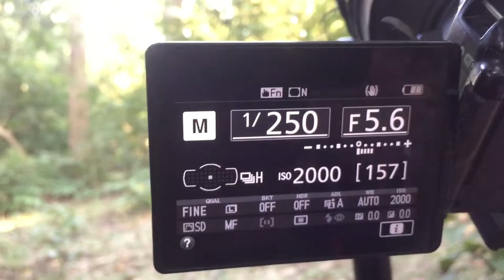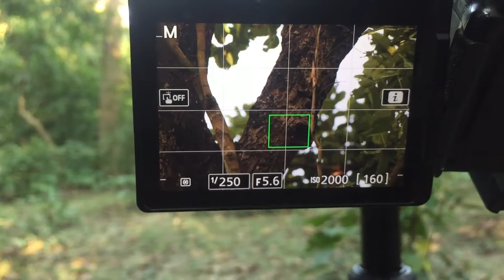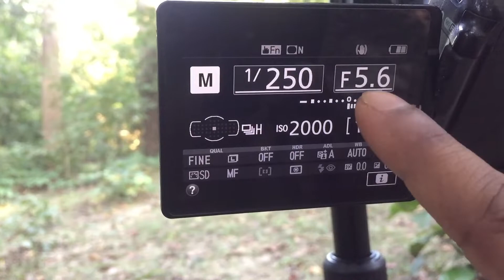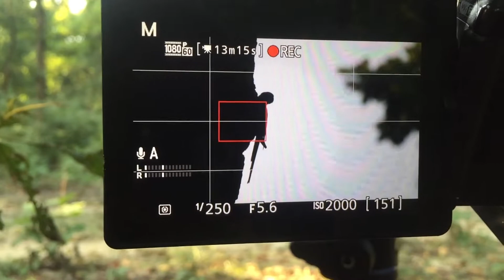BIRD PHOTOGRAPHY | how to photograph birds. @MortenHilmer @PhotographyTipsHindi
Many birders like to take photographs of  birds this is difficult to do wellness one has good, expensive camera ans long lenses Telescopes can be attached to camera.